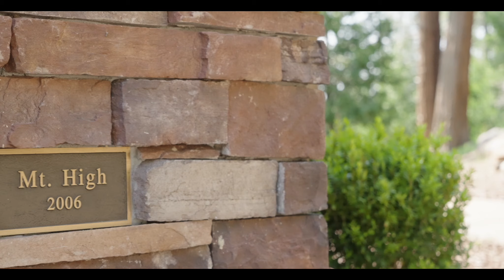560 Summit View, Arnold CA